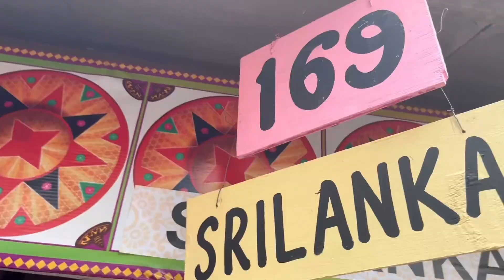Exploring Surajkund Mela 2023 ✨💕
Hello Everyone !!
I am Lipika Arora aka that scraggy girl.

Luvyaaaaaa❤️.